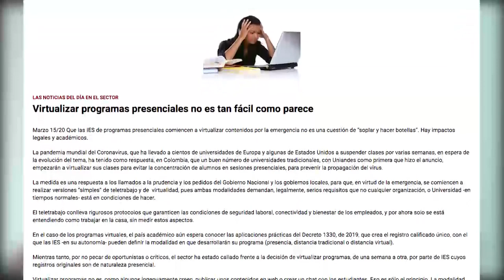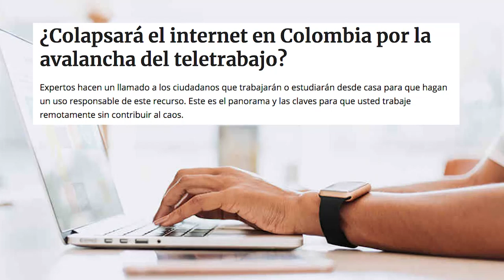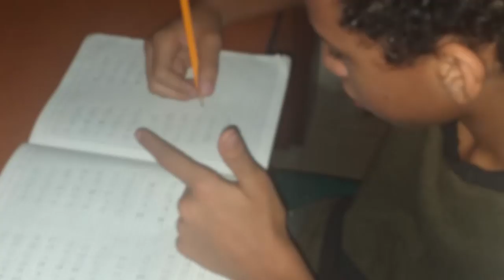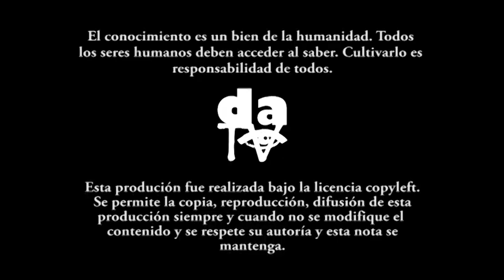Retos y limitaciones de las TICs en la educación ante el aislamiento social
La crisis de salud pública a que estamos sometidos demandó la ruptura de cotidianidades, entre ellas las de la educación, ahora a distancia. Aunque parezca un cambio de forma es mucho más que ello ya que implica otra pedagogía, otras formas de comunicar, cuestionar y debatir, así como de realizar los trabajos a que de lugar. Sobre estos y otros particulares sentaron sus apreciaciones las docentes Sonia Torres, Jennifer Villa, Janeth Galeano y Viviana Sierra.